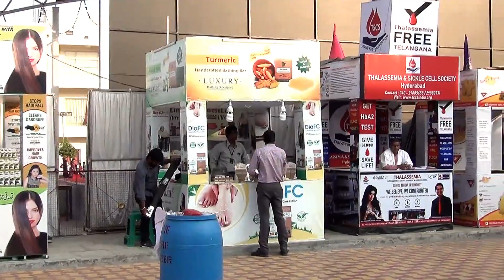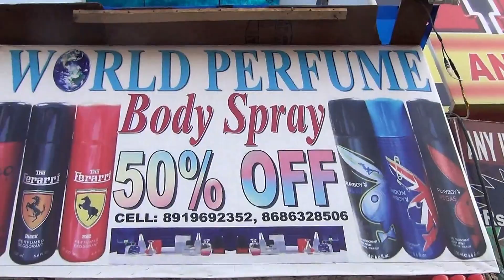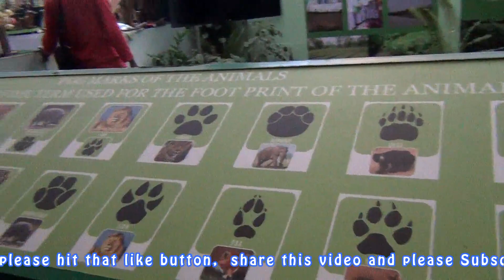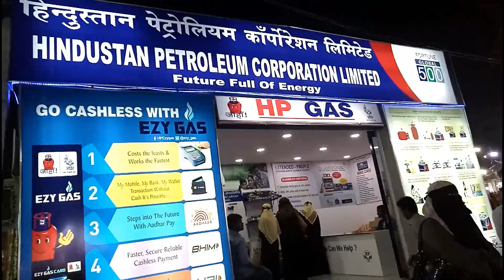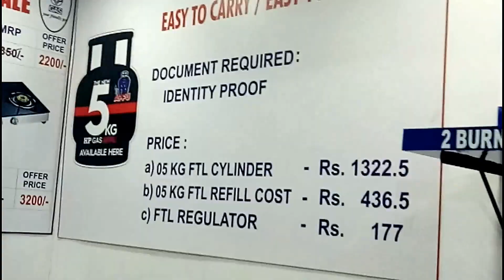Numaish 2019 Last Date February 24 | Last days Of Nampalli exhibition | Train view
telugu vantakaalu
Hai friends

here you will find all your delicious and tasty south Indian recipes simplified and made easy in Telugu
home made and healthy cuisine

please send tips and suggestions to improve my channel

Telugu vantakaalu,
Telugu vantalu,
Andhra vantalu,
Telangana vantalu,
Hyderabadi recipes,
vegetarian recipes,
non-vegetarian recipes,
breakfast recipes,
south Indian village recipes,
traditional sweet recipes,
snack recipes,
Healthy recipes,
fry recipes,
sambar recipes,
masala powder recipes,
variety rice recipes,
leafy vegetable recipes,
cake recipes without the oven,
cake and cookie recipes
 instant pickle recipes,